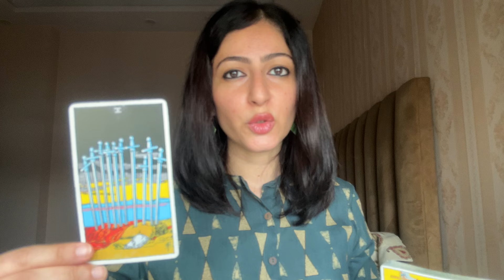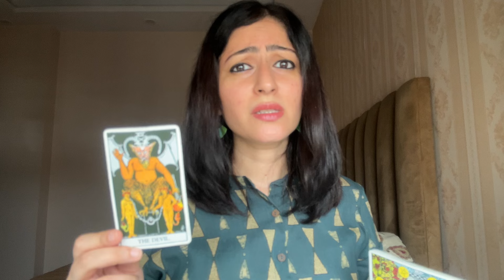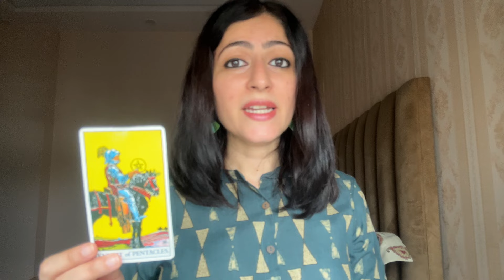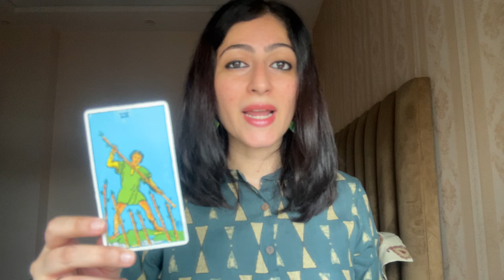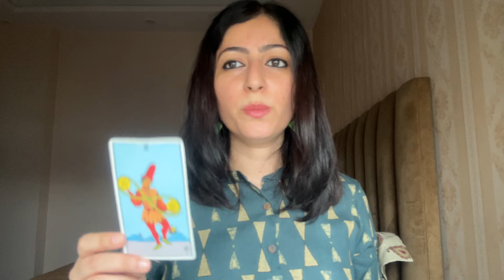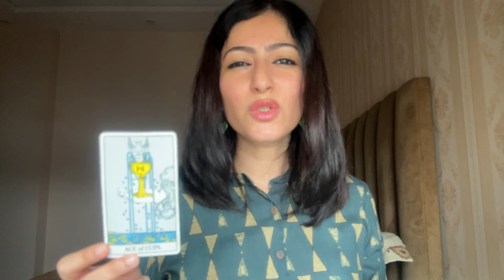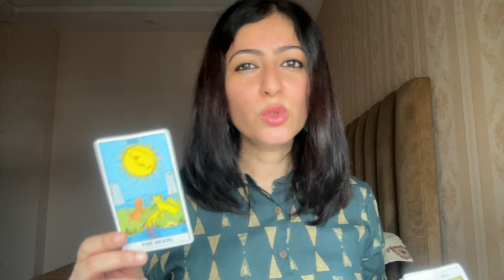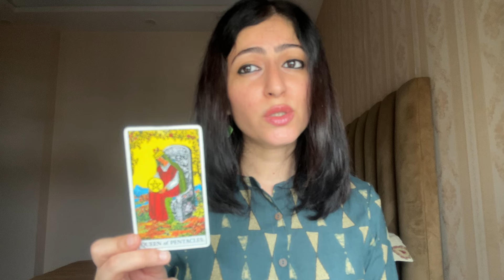THIS PERSON WAS TOXIC AF💔YOU ARE LOST & CONFUSED😰ONLY 0.1% WILL RESONATE WITH THIS✅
Socials📱